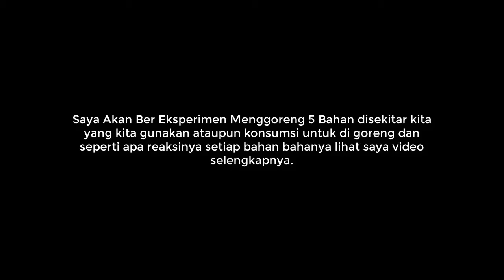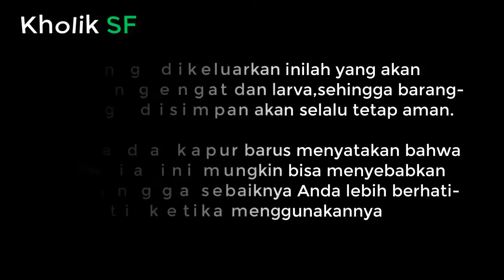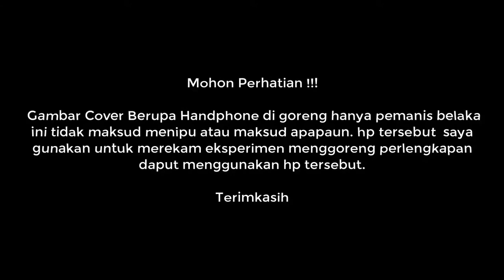EKPERIMEN Menggoreng 5 Bahan Perlengkapan Rumahtangga Sehari hari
EKPERIMEN menggoreng
5 Bahan Perlengkapan Sehari hari